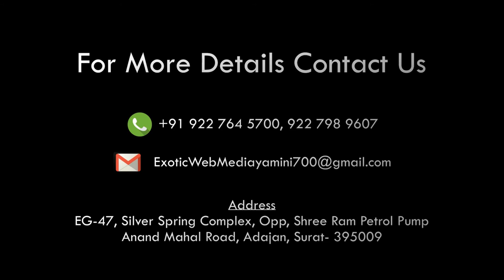EXOTIC WEB MEDIA INTERVIEW OF B.R Design SJS SURAT JWELLERY SHOW AT INDOOR STADIUM 31 Aug 2018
INTERVIEW OF B.R Design
 SJS SURAT JWELLERY SHOW
AT INDOOR STADIUM